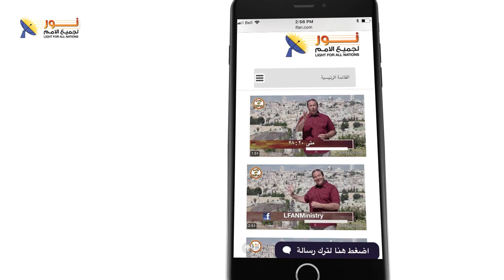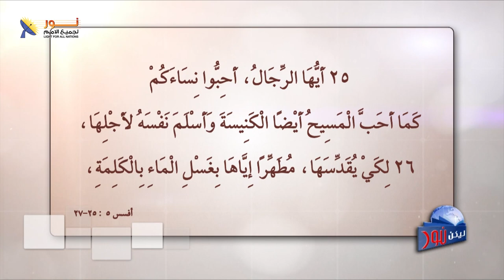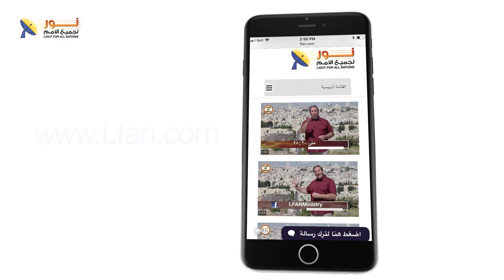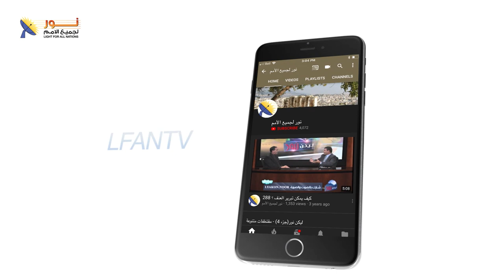ليكن نور - الحلقة ٥١٠ - يا كنيسة قومي وانهضي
برنامج البث المباشر - ليكن نور
رقم الحلقة : 510
عنوان الحلقة